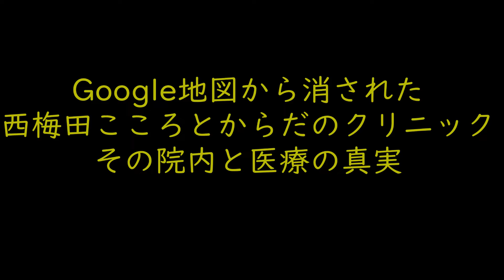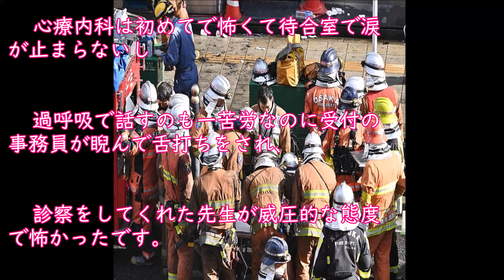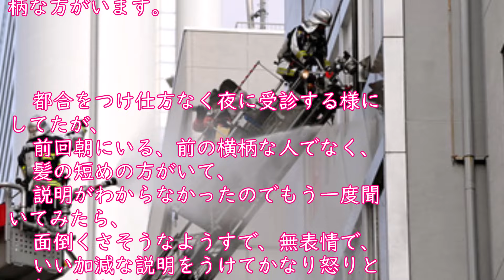神対応！Google地図から速攻で消された 例の大阪の心療内科クリニック ～その院内の様子と医療の真実とは？Googleは神なのか？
秋蛇星短編映画製作所　20211218 制作#西梅田こころとからだのクリニック
Google地図から消された 西梅田こころとからだのクリニック その院内と医療の真実とは？
Googleは神なのか？ 「西〇田こころとからだのクリニック」がGoogle地図から削除。口コミが消える。
Googleは神なのか？

「西梅田こころとからだのクリニック」がGoogle地図から削除。

　Googleの対応が早い。正に「神対応」。大阪の放火現場クリニックが早くもGoogle地図上から削除された。一種の”言論統制”。中国共産党よりも素早く、中国共産党よりも怖い。なぜ慌てて消す必要があるのだ？意図不明

　当然に付帯されていたGoogle口コミも消えている。こういうことには敏感なネットユーザーが、「保存」していた魚拓文面より・・・。

「西梅田こころとからだのクリニック」口コミ

星を付けたく無いほど最初から最後まで不快でした。
（中略）
心療内科は初めてで怖くて待合室で涙が止まらないし
過呼吸で話すのも一苦労なのに受付の事務員が睨んで舌打ちをされ、
診察をしてくれた先生が威圧的な態度で怖かったです。
人を馬鹿にしてる。

午前中いきましたが、
受付の対応は雑だし、
診察もはい次はい次で回転数が多いだけ。
口コミみてると午前中の評価が低いですね。
（中略）
大切な書類の字も読みにくい、読めない。
字ももう少し丁寧にしてほしい、
役所や会社から返されたり、
内容を受付さんに、何回も聞くのが、嫌。

傷病手当とかの書類の字が全く読めない、
初めて申請しましたが、会社から差戻しされました。

受付の方も当たり外れあるみたいですね。
他の人が言われてるとおり、
もひとりの受付さんには、
無愛想で嫌な顔しながら、問診票わたされましたしｗｗｗ

一時期朝に通院してたのですが、
あまりにも朝の受付の応対が悪く、横柄な方がいます。
都合をつけ仕方なく夜に受診する様にしてたが、
前回朝にいる、前の横柄な人でなく、
髪の短めの方がいて、
説明がわからなかったのでもう一度聞いてみたら、
面倒くさそうなようすで、無表情で、
いい加減な説明をうけてかなり怒りと不安になりました。

受付の方々の態度が偉そう。恐い。
命令口調、上から口調にはビックリした。

※「Googleレビュー」より引用
同クリニックに低評価を付けたユーザーは、主に以下の点に関してクレームを申し立てています。
低評価の主な理由
〈１〉午前中の受付の対応が悪い
〈２〉書類の字が悪筆で読み難い
〈３〉診察をする医師が早口で内容が聞き取り難い
Googleのレビューでは総評が2.5点（5点満点）となっており、お世辞にも評判が良いとは言えない状況でした。
ただ、口コミの中には高評価の声もあり、一定数は支持されていることも事実です。
患者から怨みを買った？ｋじ＿＿＊｝｝
〒530-0002 大阪府大阪市北区曽根崎新地1-3-17 堂島北ビル4F
北新地駅11-5出口から徒歩約1分（道案内） 路線
西梅田駅9(西梅田駅)出口から徒歩約1分（道案内） 路線
大阪梅田(阪神線)駅D-19出口から徒歩約5分（道案内） 路線

4796